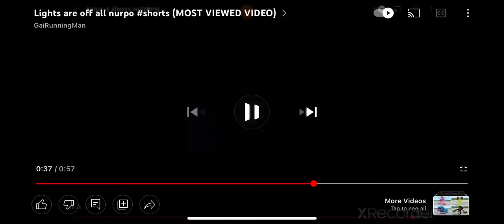Nurpo is coming